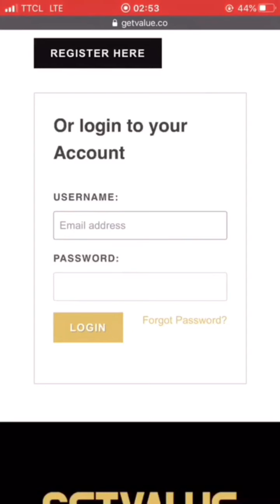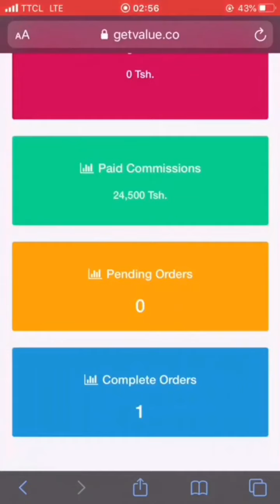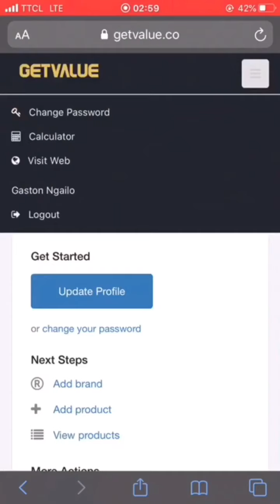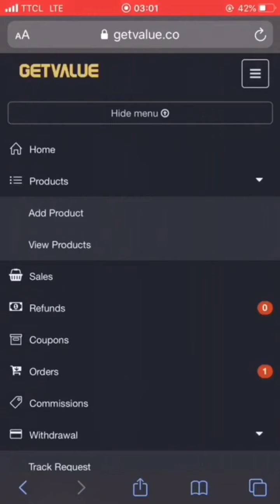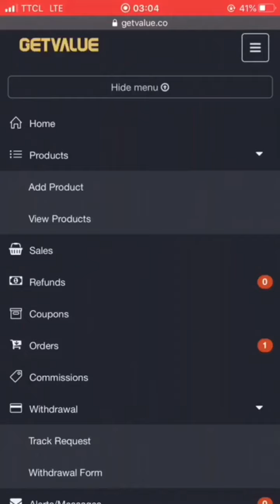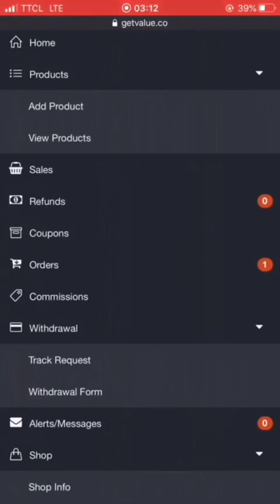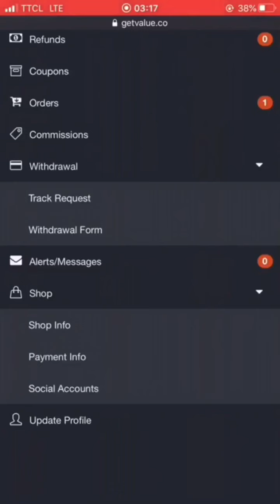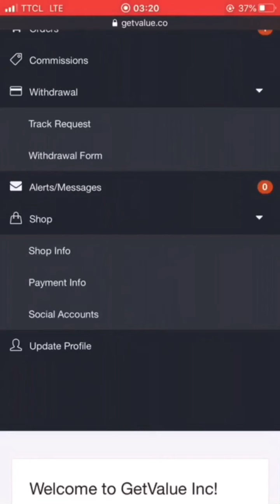Namna ya kutumia Account yako ya Vendor na Features zake zote (Full Vendors Panel)